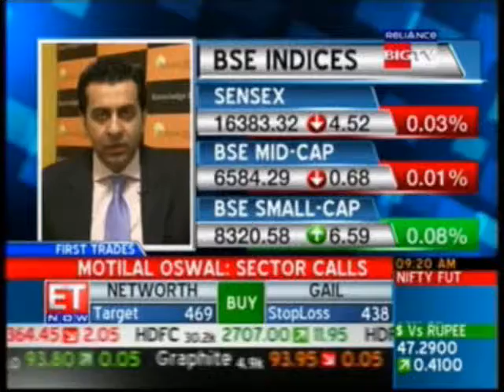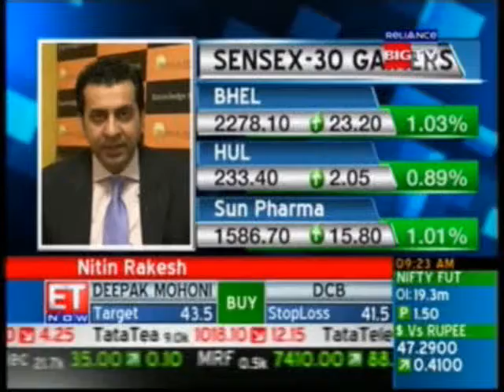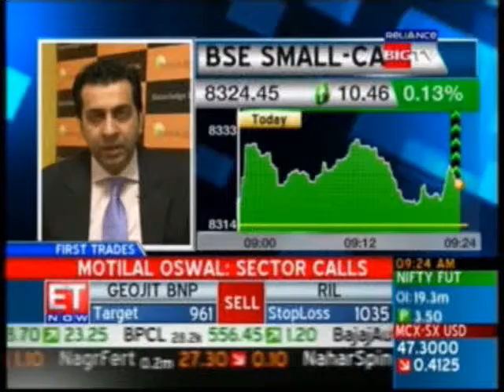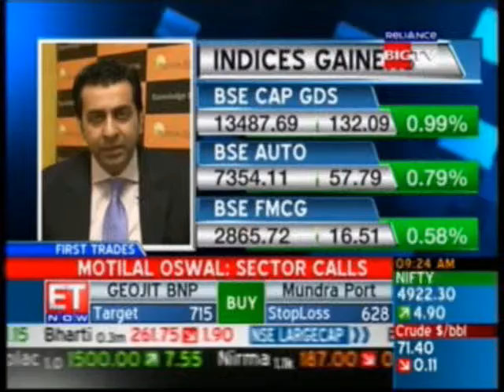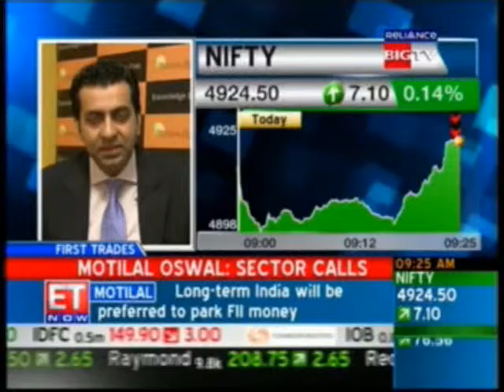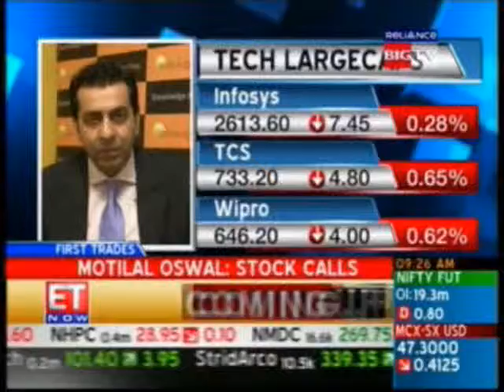Nitin Rakesh ET NOW 27.05.2010.wmv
Nitin Rakesh, CEO - Motilal Oswal Asset Management Co. on ET NOW on 27 May, 2010